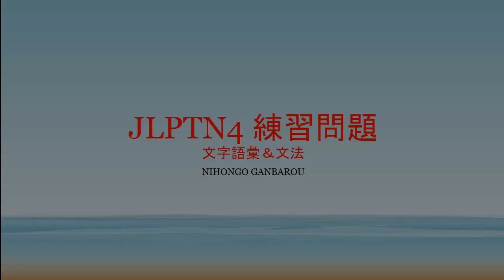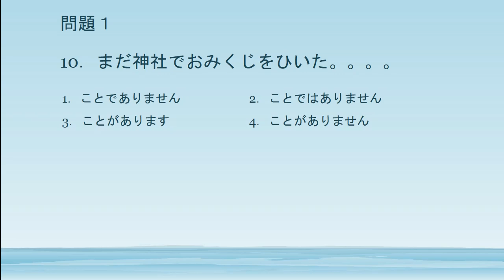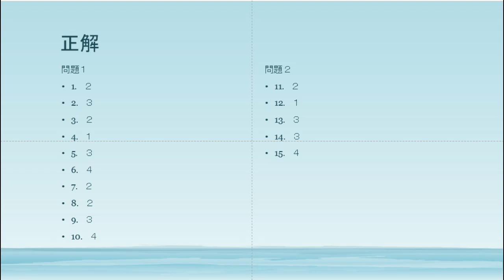JLPT N4 RENSHUU MONDAI SET 1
JLPT N4 練習問題
文字語彙
文法